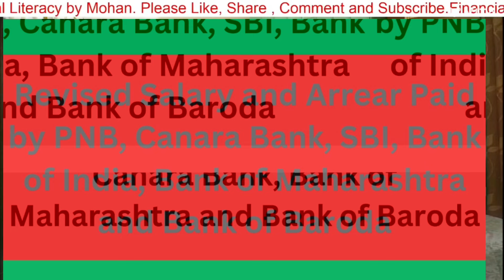Salary Revision and Ex-Gratia Being paid Under 12th BPS|बैंक पेन्सनर्स को Ex-Gratia भुगतान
Salary Revision and Ex-Gratia Being paid  Under 12th BPS
Ex-gratia Paid Under 12th BPS by Canara Bank
Ex-Gratia Clarification sought for 1005 DR Neutralisation EX-Gratia की सही गणना हेतु Email
Ex-Gratia Under 12th BPS
Ex-Gratia Calculator Link
Ex-Gratia Amount under 12th BPS
Ex-Gratia to Bank Pensioners too Finalise on 8th March 2024
Some Clarifications on Ex-Gratia in MOU between IBA & UFBU
बैंक पेन्सनर्स को कितना कैसे दिया जायेगा
ex-gratiatobankpensioners
*Reg Pension Updation Issue*

While I explained to all  affiliate GSs, still I have  been receiving many queries from senior retiree colleagues regarding one time ex gratia payment agreed by IBA to be paid to all pensioners retired till 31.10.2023

I once again clarify that it is a monthly payment of  fixed ex gratia amount which will be paid to all our Pensioners in addition to Pension amount they are drawing.

Amount will be decided soon in future meetings to be held in jan  2024. Going to be tangible amount in thousands of ruprees. We shall ensure that more senior a pensioner more ex gratia amount payable.

One time only means that IBA is not committing for increase in this exgratia amount in future settlements. But whatever is decided this time, will continue to be paid per month.
Also since we have written ‘without prejudice’, while signing MOU we dont forego our right to demand Pension updation as per provisions of Pension Regulations and as updated in RBI.